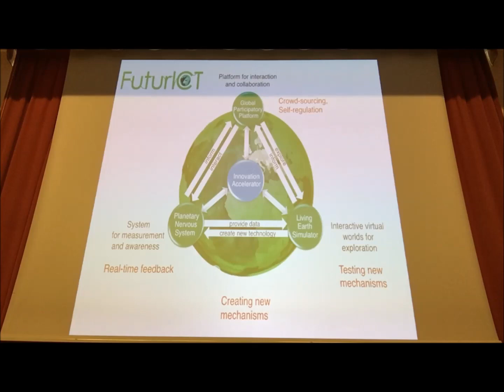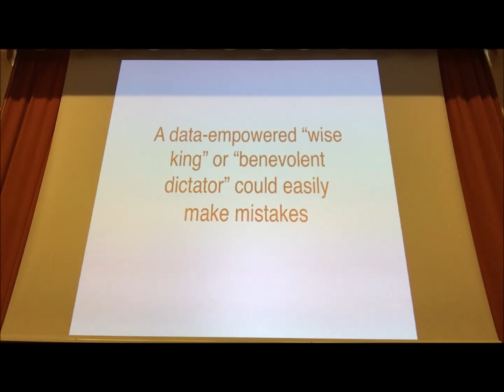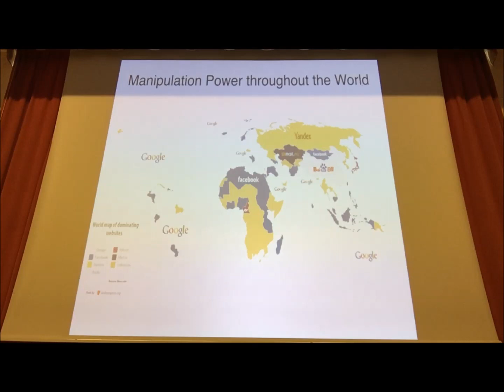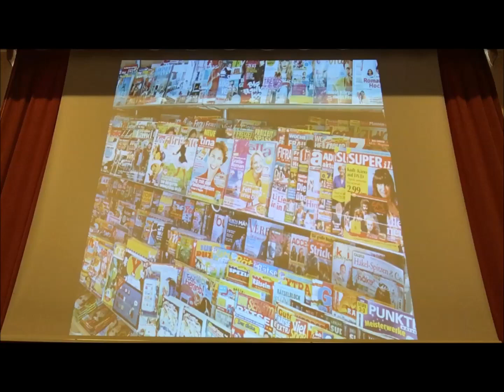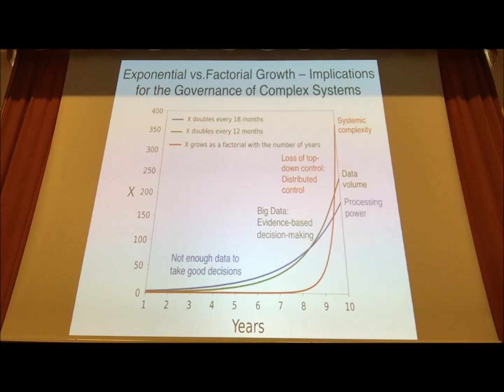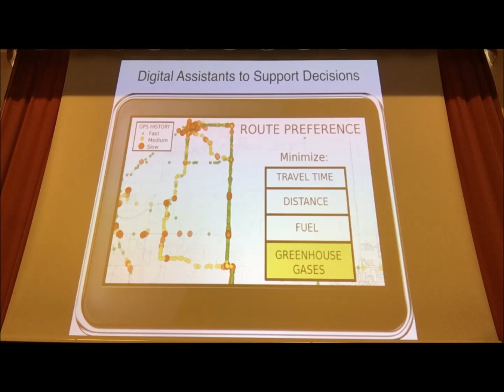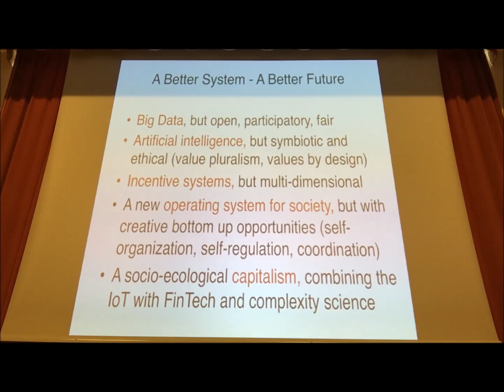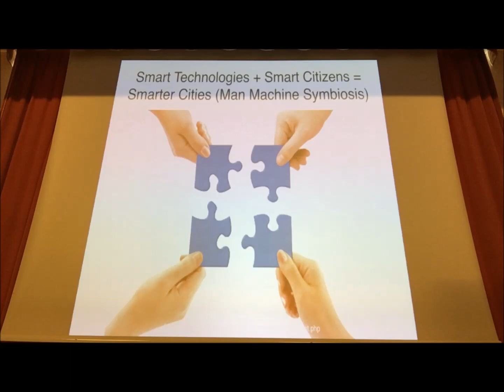How Big Data Is Turning the World Into a Global Prison - and How to Change This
Talk took place at Lipari Summer School - Italy, June 2016